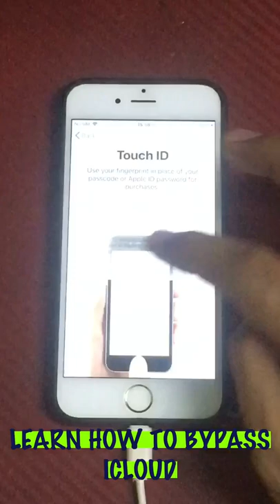LEARN HOW TO BYPASS ICLOUD FOR FREE 2022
SOME OTHER REASON HOW TO BYPASS ICLOUD AND FORGOT ICLOUD, WE WILL FIND A LOT OF SOLUTION BEST CHOICE TO MY CHANNEL GET MORE TRICKS SOLUTION IN 2022

@Cp tech Vlogs